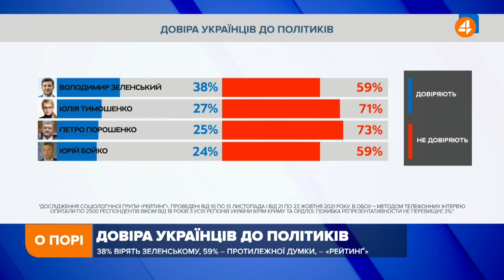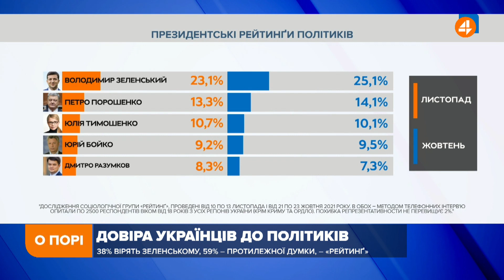Кличко та «Європейська солідарність» можуть дозволити собі співпрацювати, — Кучер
Політтехнолог Андрій Кучер про електоральні вподобання